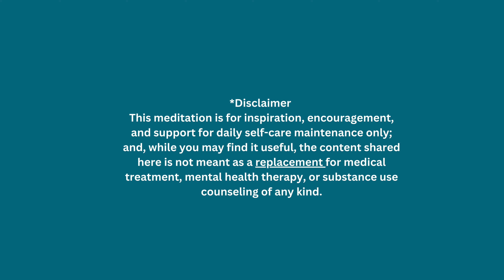10-Minute Bedtime Meditation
Unwind and prepare for bed with this 10-minute guided bedtime meditation.

This 10-minute sleep meditation with nature, beach ocean wave sounds gently leads you through calming breathing exercises, a soothing body scan, and a relaxing visualization to help you release stress and drift into a restful sleep. This deep peaceful sleep meditation is perfect for unwinding before bed. Get comfortable, close your eyes, and let the gentle guidance lull you into tranquility.

Use this video in a variety of ways:
😴 This video would be great as part of your bedtime routine.
🫂This video would be good to share with a friend.